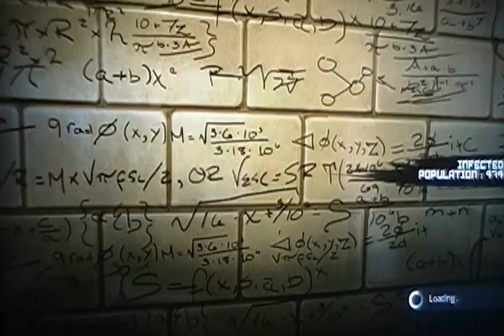The Amazing Spiderman Episode 1- I Am Not A Snack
In the 1st episode of our 2nd game play tutorial, we meet Gwen and Dr Smythe. Gwen is one of those women who looks nerdy but is also hot at the same time. Dr. Smythe is the leading scientist and he is giving us a tour through the Oscorp lab when suddenly, one of the monsters breaks about and bites Gwen and Smythe and other scientists. As, Peter Parker we van't do anything but once we become Spiderman, We learn that it is our mission to save Gwen and get her back to the medics.